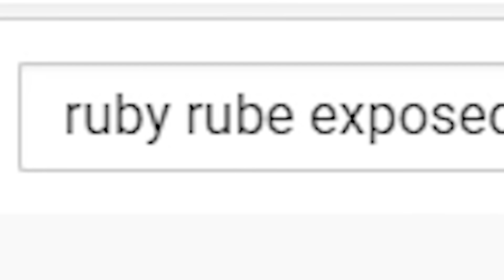REACTING TO MY BIGGEST HATER DAZ GAMES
Daz Games is my biggest hater lol not really but :(